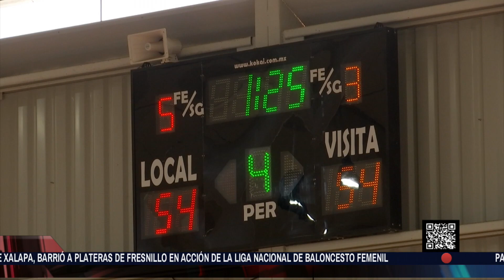Más Deportes - 6 de junio de 2022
Entérate de la actualidad deportiva de Veracruz